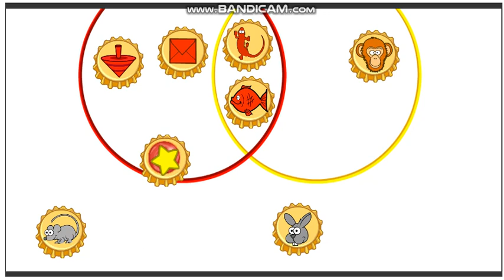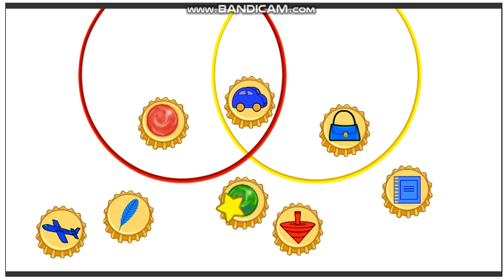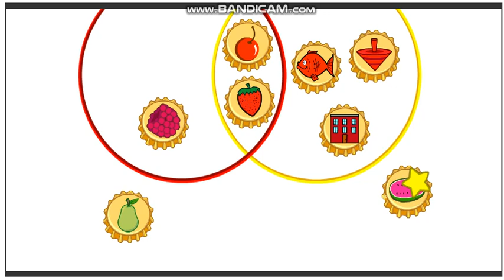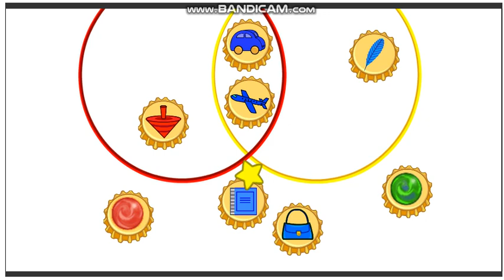Sesame Street Game: Bert's Bottle Caps